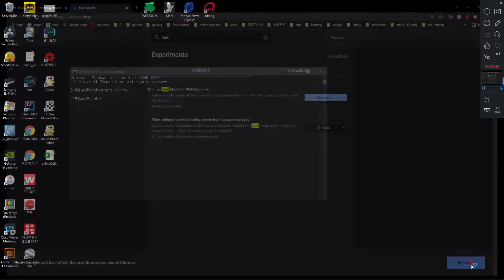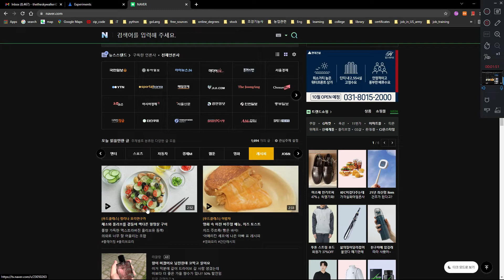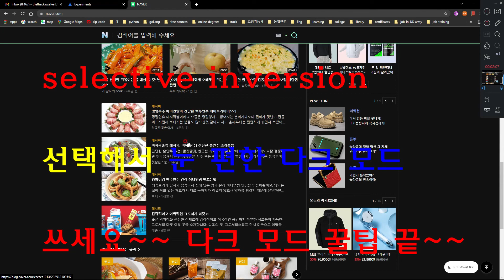업그레이드 다크모드! 메뉴가 잘 보이는 다크모드 출현! 안보이는 다크 모드는 가라! 밑에 보면 시스템 전체를 다크모드로 하는 방법도 링크!